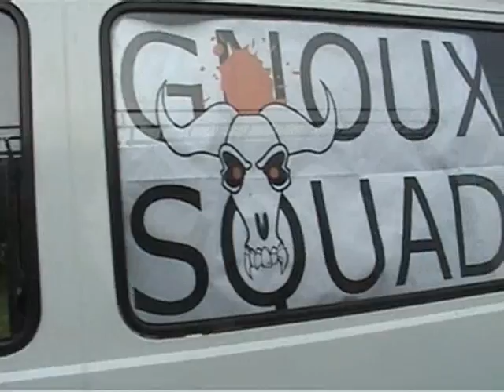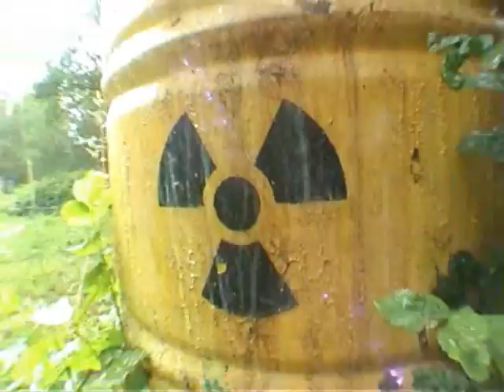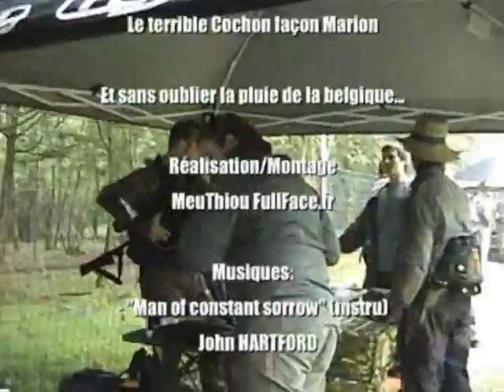GO SCENARIO SECOND ROUND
GOSCENARIO